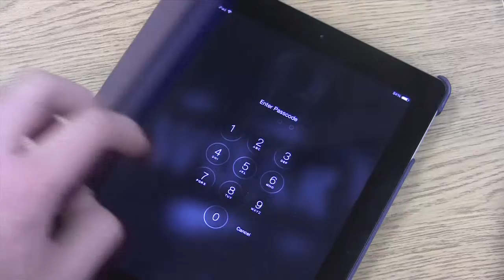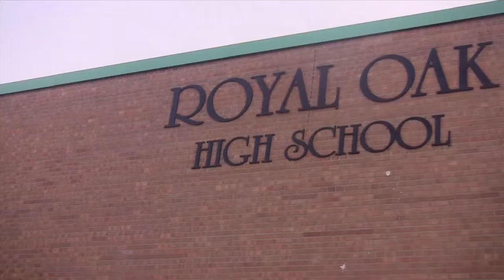Technological innovation's placement in the classroom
Innovation is a broad subject and is something usually associated with technology and business, but what placement does it have in the classroom? Teachers and students at Royal Oak High School in Royal Oak, Michigan discuss why they think innovation can contribute to new learning methods and experiences.
This video was produced with mentor support from Detroit Public Television.